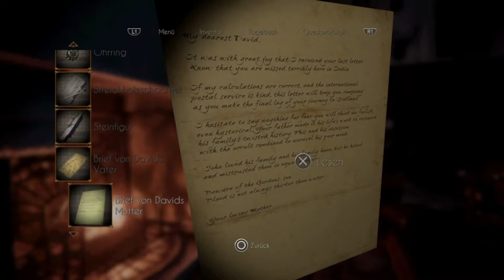Let's Play Black Mirror #02 – Geheimnisvolle Schreibfach. 🕵️‍♂️📜🎮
**Video-Beschreibung:**

"Black Mirror, ein Videospiel aus Deutschland. Wer hätte gedacht, dass unser schönes Vaterland ein solches Game entwickelt? Deutschland zeigt, dass es großartige Spiele hervorbringen kann. Ein herzliches Lob dafür, ich bin wirklich stolz. Ach, bevor ich es vergesse, wenn euch meine Videos gefallen haben, lasst bitte ein Abo und ein Like da. Das würde mich sehr freuen. Also, viel Spaß beim Videoschauen! Euer JinYakuzza. 👍🎮🇩🇪"

**Zusammenfassung:**

Das Spiel bietet eine neue Einstellung und Besetzung von Charakteren aus dem Originaltitel. Die Spieler befinden sich im Jahr 1926 und kontrollieren David Gordon, der nach dem Selbstmord seines entfremdeten Vaters John Gordon von seiner Heimat im britischen Raj in seine angestammte Heimat Schottland reist. John war ein begeisterter Liebhaber des Okkultismus, und die letzten Wochen, die zu seinem Tod führten, bleiben ein Rätsel. Angesichts dieser verdächtigen Umstände beginnt David eine Untersuchung des Selbstmordes von John.

**Gameplay:**

Im Gegensatz zur ursprünglichen Trilogie, die von Natur aus per Mausklick erstellt wurde, ist Black Mirror ein traditionellerer Titel für grafische Abenteuer. Die Spieler können die Villa nach Belieben erkunden und mit verschiedenen Objekten in der Umgebung interagieren, um Gegenstände zu sammeln und Rätsel zu lösen. In der Villa finden sich verschiedene Charaktere, darunter Mitglieder der Familie Gordon und Mitarbeiter, die möglicherweise Informationen haben, die die Untersuchung unterstützen können. Im Laufe der Geschichte werden mehr Bereiche des Gordon-Grundstücks verfügbar.